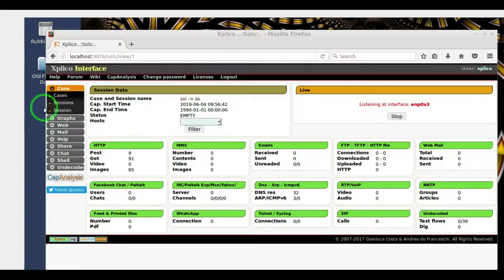How safe are you while using Public WiFi?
Never browse your confidential information using public WiFi.